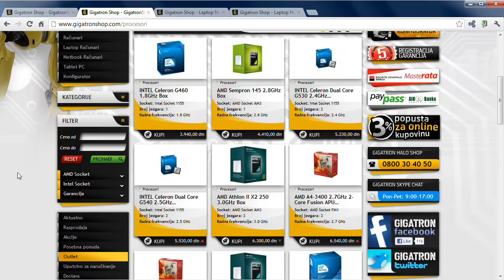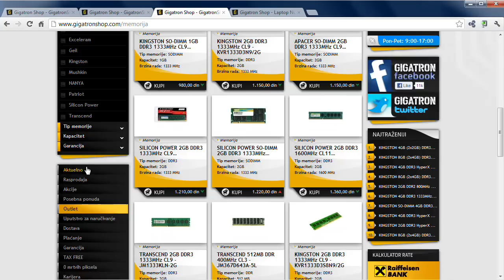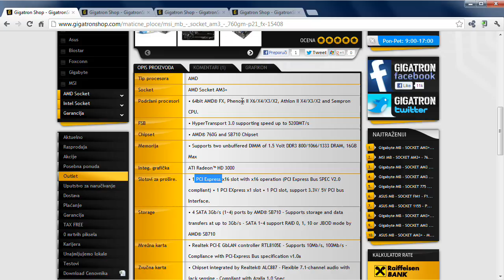Kako sklopiti konfiguraciju (OSNOVNO)